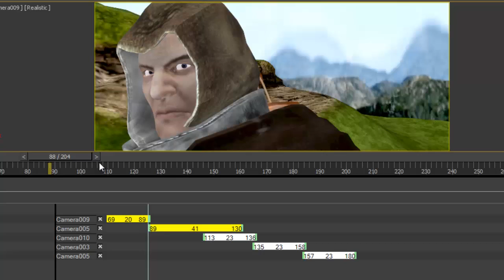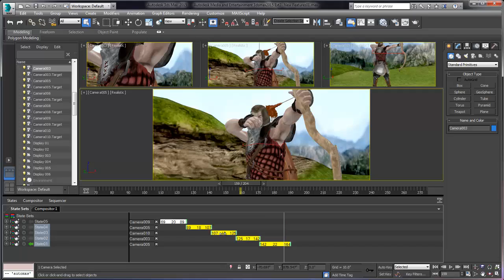3ds Max and 3ds Max Design 2015 Extension 2 - Camera Sequencer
Now available for 3ds Max and 3ds Max Design Subscription customers.
Telling great stories with high-quality animated visualizations, animatics, and cinematics is now easier with the new Camera Sequencer, giving designers and animators even more control. This new feature allows you to easily cut between multiple cameras, trim, and reorder animated clips nondestructively leaving the original animation data unchanged.